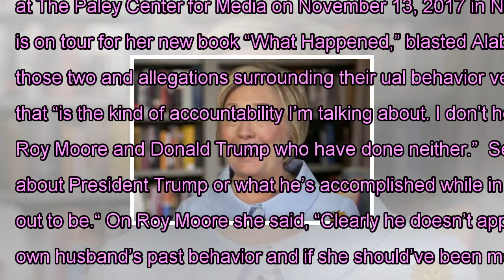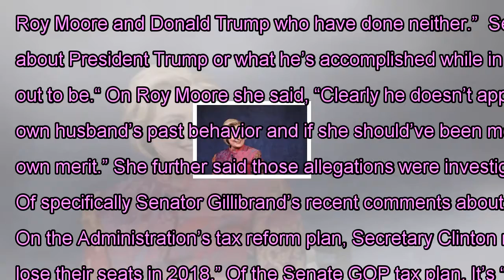Hillary clinton exclusive with rita cosby: discussion of roy moore, al franken, kirsten gillibrand,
Hillary clinton exclusive with rita cosby: discussion of roy moore, al franken, kirsten gillibrand, President of trump, her husband's past behavior, tax reform and uranium one.
NEW YORK, NY – NOVEMBER 13: Former US Secretary of State Hillary Rodham Clinton speaks onstage during The Child Mind Institute Summit: The State of Child & Adolescent Mental Health at The Paley Center for Media on November 13, 2017 in New York City. (Photo by Jamie McCarthy/Getty Images for Child Mind Institute ) The former Secretary of State, who is on tour for her new book “What Happened,” blasted Alabama GOP Senate Nominee Roy Moore and President Trump, lumping them together, and saying there is a big difference between those two and allegations surrounding their ual behavior versus Democratic Senator Al Franken. She says Franken’s apology for his inappropriate behavior and his willingness for a Congressional ethics investigation into that “is the kind of accountability I’m talking about. I don’t hear that from Roy Moore or Donald Trump… Look at the contrast between Al Franken, accepting responsibility, apologizing, and Roy Moore and Donald Trump who have done neither.”  Secretary Clinton says President Trump “has disgraced the office.” When asked by host Rita Cosby if there is anything she admires about President Trump or what he’s accomplished while in office, she quickly answered, “No. The answer is absolutely no, Rita.. I didn’t think he’d be as bad as he turned out to be.“ On Roy Moore she said, “Clearly he doesn’t appear to be someone who will bring respect and honor to the state of Alabama.”  When asked about her own husband’s past behavior and if she should’ve been more supportive of his female accusers versus reports that she attacked their credibility, “Every situation has to be judged on its own merit.” She further said those allegations were investigated and recent comments by others about her husband are not relevant, “I don’t know that we can rewrite and revise history.“ Of specifically Senator Gillibrand’s recent comments about President Clinton, that he should’ve resigned after his affair with Monica Lewinsky, “I don’t exactly know what she (Gillibrand) was trying to say.“ On the Administration’s tax reform plan, Secretary Clinton made a bold prediction, “I will predict to you that a number of Republican members of Congress who voted for it, will lose their seats in 2018.” Of the Senate GOP tax plan, It’s “gone from bad to worse… This is bad policy, that is downright cruel to working Americans.” Clinton called the Uranium One allegations “a political stunt by the Trump Administration and its allies to distract from the very serious information coming out about the Trump campaign’s connections with Russia.” She calls the Uranium One allegations tied to her and the Clinton Foundation, “crazy allegations” by the political right. “I had nothing to do with the decision (on the Uranium One deal).